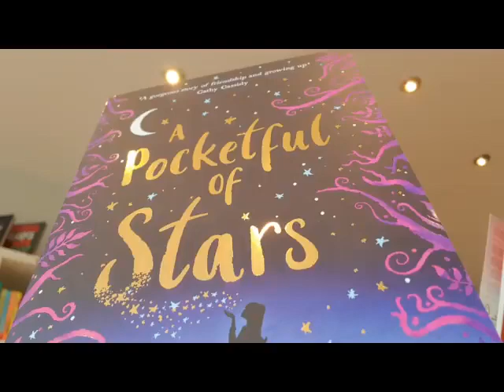Aisha Bushby talks about her book A Pocketful of Stars with Maddie Deane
A Pocketful of Stars by Aisha Bushby - £6.99

A Pocketful of Stars

A magical middle grade book about family, friendship and finding out who you are, full of emotion and a secret fantasy world to discover.  fans of Jacqueline Wilson, Ross Welford, Kiran Millwood-Hargrave and The House with Chicken Legs. From a rising star of children's books.

This place is magic . . .
but it's not the sort of magic that comes from wands and spells . . .

Can piecing together the past help you change the present?Safiya and her mum have never seen eye to eye. Her mum doesn't understand Safiya's love of gaming and Safiya doesn't think they have anything in common. As Safiya struggles to fit in at school she wonders if her mum wishes she was more like her confident best friend Elle.

But then her mum falls into a coma and, when Safiya waits by her bedside, she finds herself in a strange and magical world that looks a bit like one of her games. And there's a rebellious teenage girl, with a secret, who looks suspiciously familiar . .

. 'Bushby's debut is poignant and atmospheric' Guardian'A gorgeous story of friendship and growing up' Cathy Cassidy'Moving and heartfelt', Anna James, author of Pages and CoAisha Bushby was selected as one of only four previously unpublished authors in the Stripes anthology for BAME writers, A Change is Gonna Come, alongside writers such as Patrice Lawrence, Tanya Byrne and Nikesh Shukla. The anthology was awarded a YA Book Prize Special Achievement Award.

A Pocketful of Stars is her debut novel.